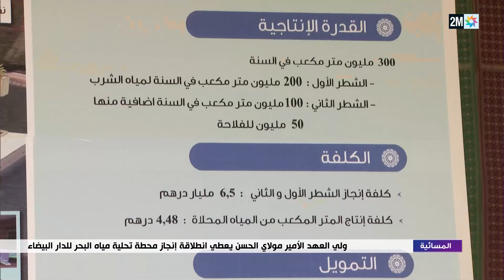صاحب السمو الملكي ولي العهد الأمير مولاي الحسن يعطي انطلاقة إنجاز محطة تحلية مياه البحر لدار البيضاء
صاحب السمو الملكي ولي العهد الأمير مولاي الحسن يعطي انطلاقة إنجاز محطة تحلية مياه البحر للدار البيضاء